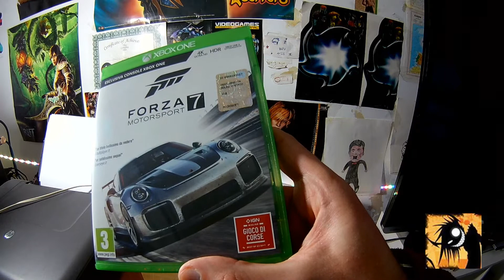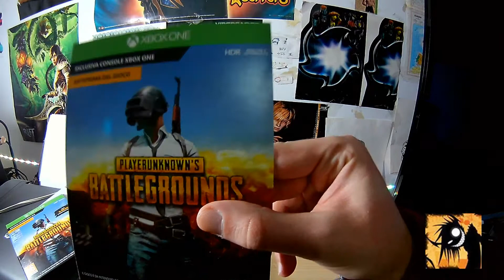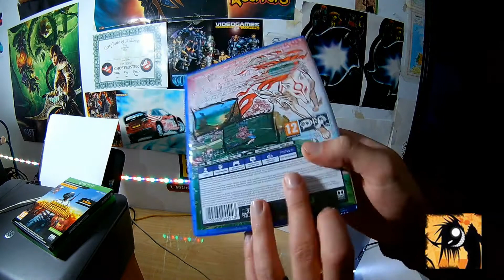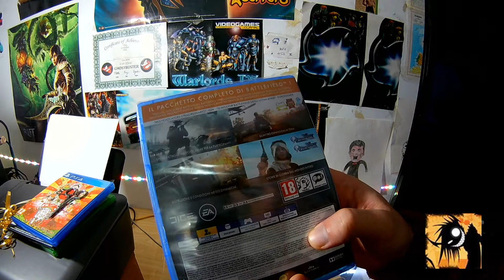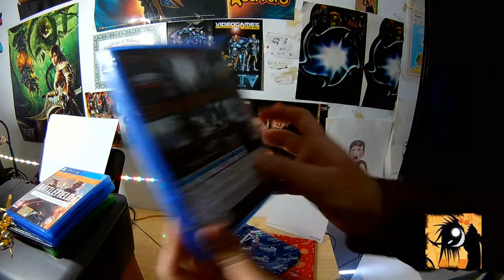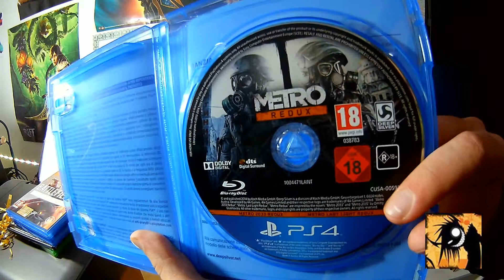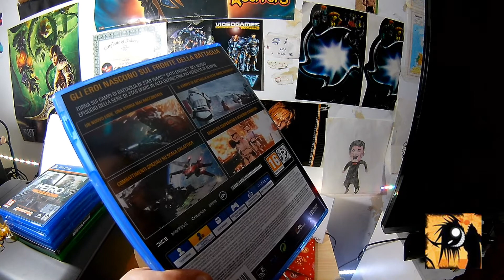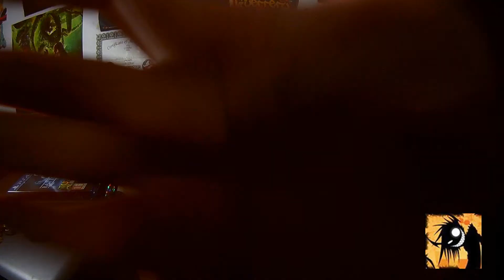UNBOXING VideoLudici Natalizi Auguri a Tutti Belli & Brutti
Ricordatevi di lasciarmi un bel 👍 LìKe! Grazie Mille A Tutti
Canale Indipendente Di Un Ragazzo Di Nome Angelo Appassionato Di VideoLudica Sin Dall'infanzia Per Apprezzare Al Meglio i Miei Video Ti Ricordo Di Selezionare In Basso A Destra Dall''ìngranaggio La Risoluzione Desiderata 720P-1080P-4k (hd-fullhd-ultrahd)
GamePlay . . .
Anime-Manga . . .
Action-Figures . . .
RetroConSole . . .